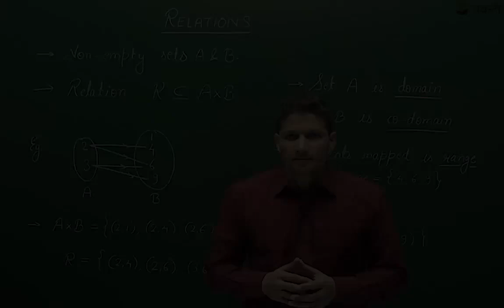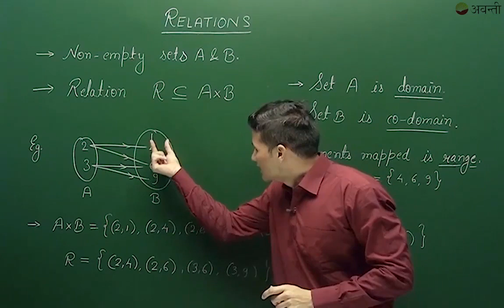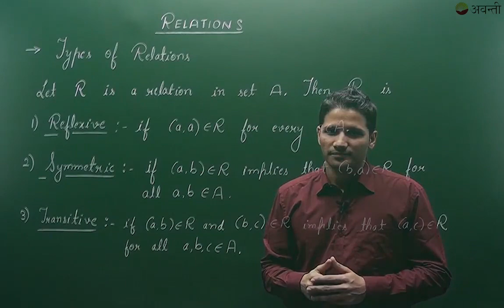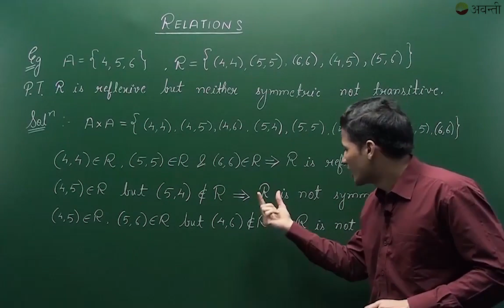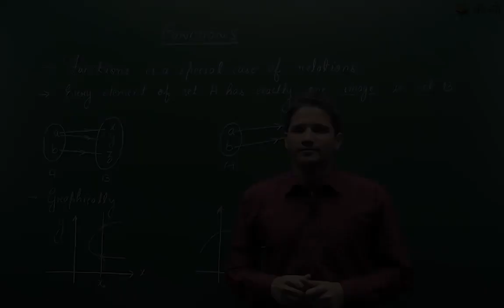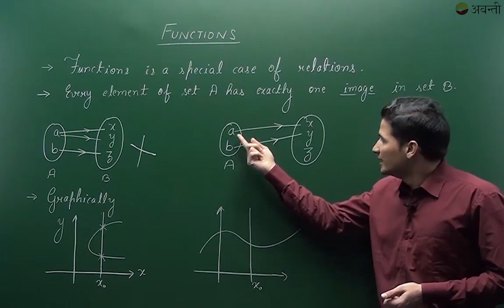12M01 - Relations and Functions -Relations, Types of Relations & Functions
Class 12 Mathematics – Relations and Functions
We have studied about sets, relations and functions in 11th class. Based on that information, we will learn about new functions, operations on functions and see how a function can be transformed. We’ll see functions like Sin (X) and Cos (X), which repeat themselves after few values of domain. In this chapter, we’ll learn
1. Relations, types of relations and functions.
2. Injective and Surjective functions.
3. Even and Odd functions.
4. Composite functions.
5. Invertible functions.
6. Binary operations and properties of binary operations.
7. Graphical transformations.
8. Periodic functions and their properties.
9. Number of solutions using graphs.